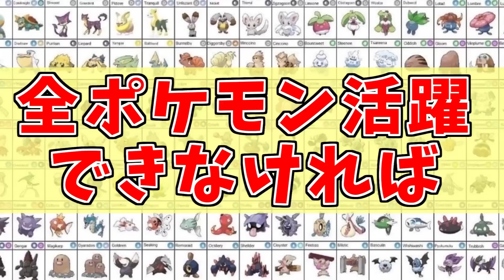【抽選パ】タッツー？シードラの劣化やろｗ→いいえ...タッツーの方がヤバいです...素早さ&火力モリモリでヤバくなりましたwww #97-1【ポケモン剣盾/ポケモンソードシールド】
タッツー増えろ！
★抽選パとは？
ランダムにポケモンが書かれた紙を6枚ひく。そのポケモン達を育成してランク戦で戦う企画です。
★ルール
④ポケモン完全新作（スカーレッド/ヴァイオレット）発売までに全ポケモン（剣盾登場のみ）を
　活躍させることができなければポケモン引退
②相手を倒してないが、試合貢献度が高い
　→味方ポケモンのサポートに寄与した
　→相手ポケモンにダメージを与えて、味方による攻撃の確定数が減った

　リクエスト等をお待ちしております。